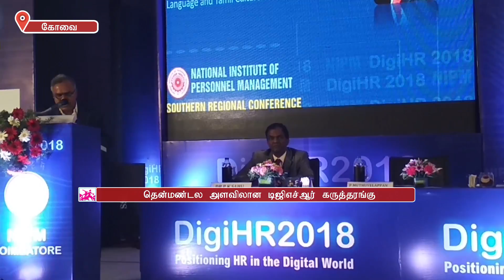தென்மண்டல அளவிலான டிஜிஎச்ஆர் கருத்தரங்கு | Makkalkural Tv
கோவையில் நடைபெற்ற தென்மண்டல அளவிலான D G H R  கருத்தரங்கில் திறன் வளர்ப்பு நிறுவனம் மூலம் ஆண்டுக்கு ஒரு லட்சம் பேருக்கு திறன் மேம்பாட்டுப் பயிற்சி அளிக்க இலக்கு நிர்ணயிக்கப்பட்டுள்ளது என அமைச்சர் மாபா பாண்டியராஜன் தெரிவித்தார்.